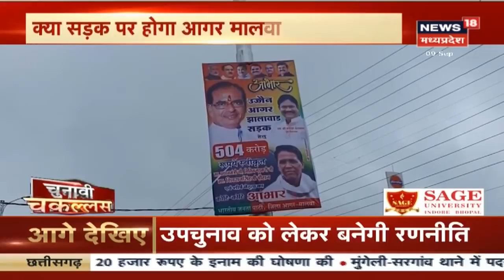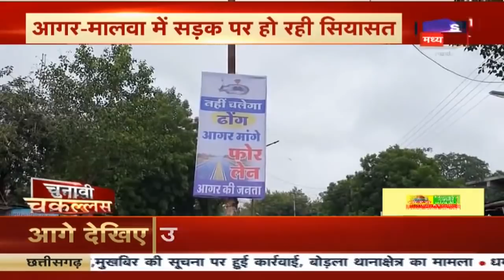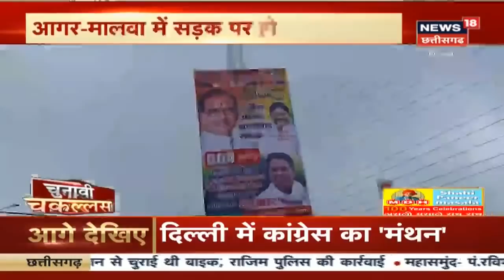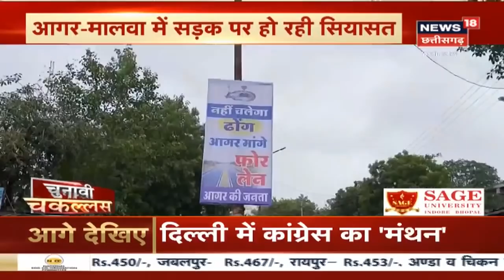Nepanagar में महिला उम्मीदवार के नाम पर महाभारत, महिला कैंडिडेट के तलाश में Congress !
चुनावी चकल्लस में आज देखिये, Nepanagar Vidhan Sabha सीट का सुरते हाल और जानिए क्या शिवराज सरकार मध्य प्रदेश में पूरे कर पाएगी पांच साल ? क्या कमलनाथ की फिर से होगी वापसी ? क्या होगा बीजेपी में सिंधिया का हाल ? उपचुनाव की तारीख का एलान भले ही न हुआ हो लेकिन किसने अपनी राजनीती चमकाने में कितना जोर लगाया है सबका हिसाब जनता देगी आने वाले उपचुनाव में।

News18 MP Chhattisgarh में देखिए मध्य प्रदेश और छत्तीसगढ़ की ख़बरें सबसे पहले आपके अपने चैनल पर।